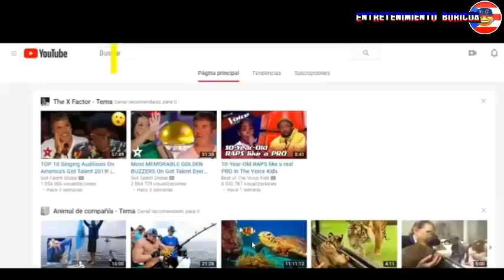Raymond Y Sus Amigos Mensaje De La Gobernadora 8 julio 2020 en vivo